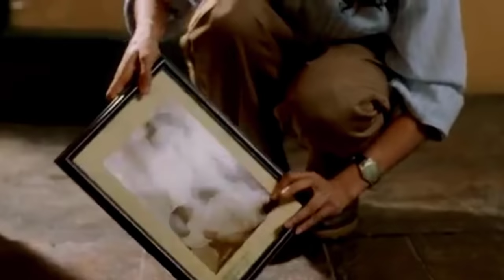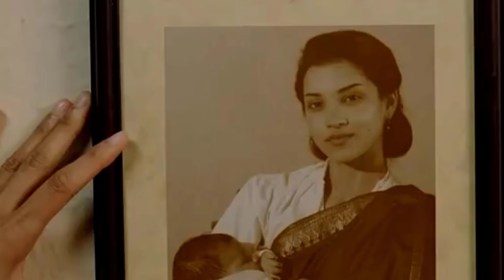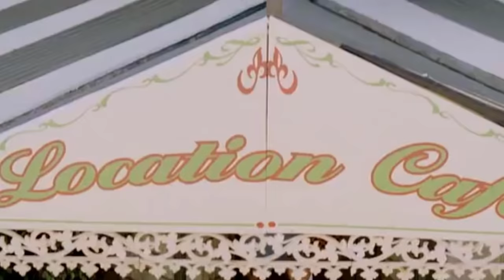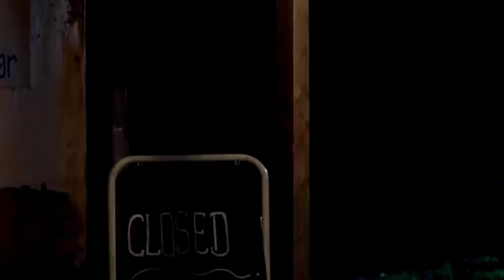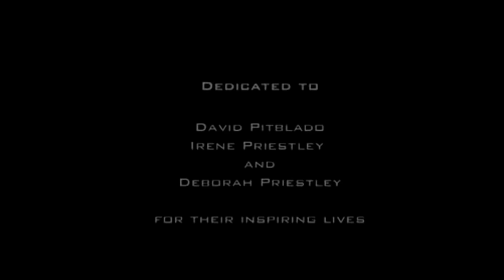ONE OF THE BEST LESBIAN MOVIES YOU MUST SEE 02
A drama centered on two women who engage in a dangerous relationship during South Africa's apartheid era.